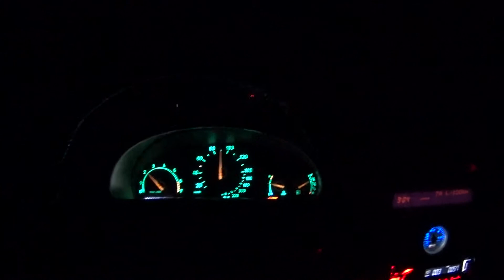SAAB 95 1999m. kuro sanaudos